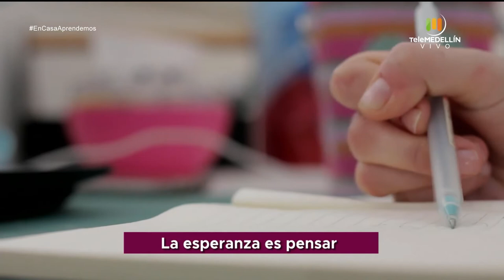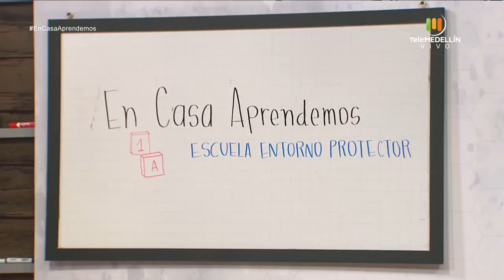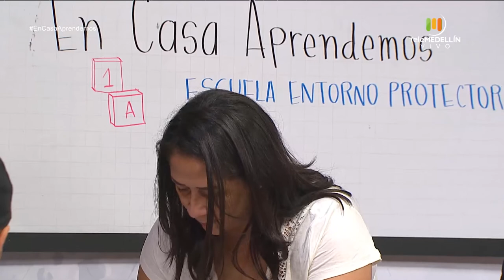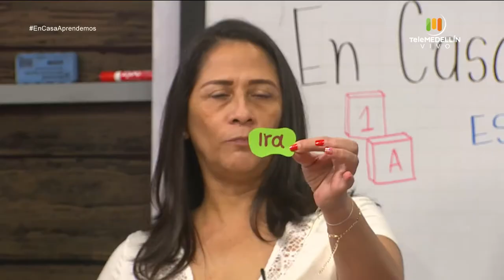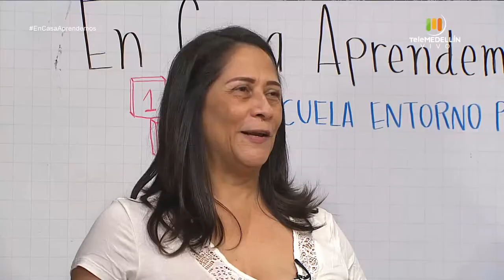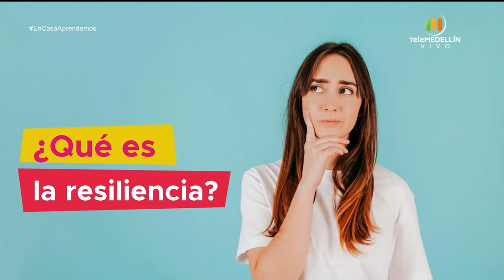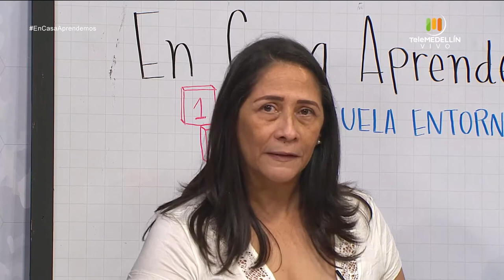En casa aprendemos - abril 16 [Programa completo] Telemedellín